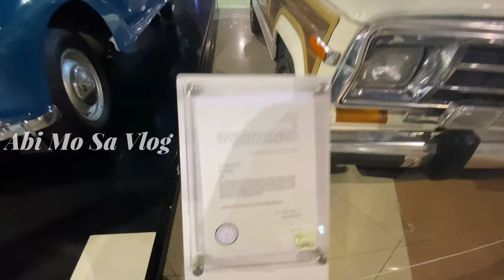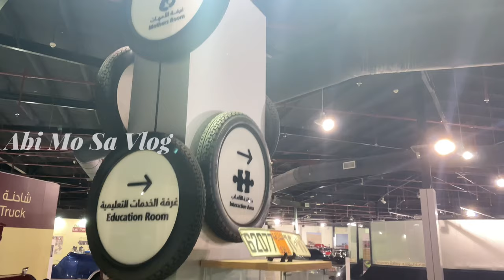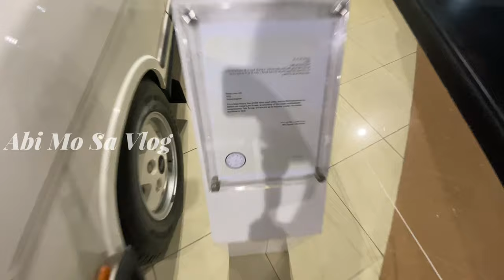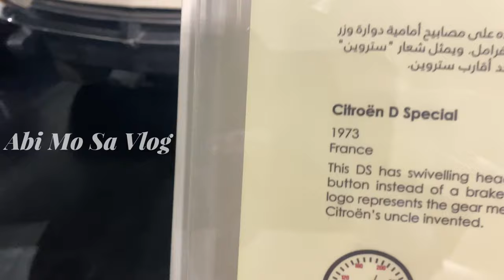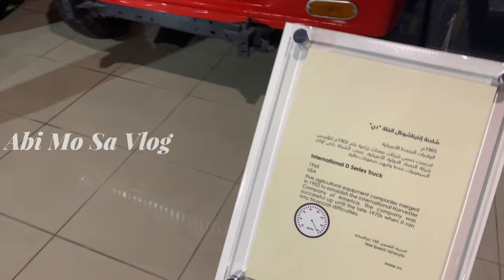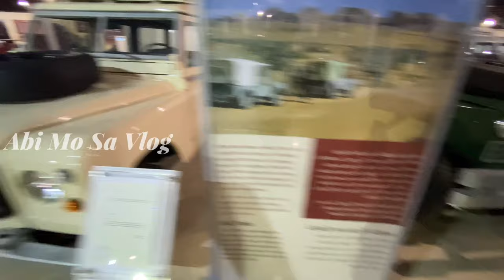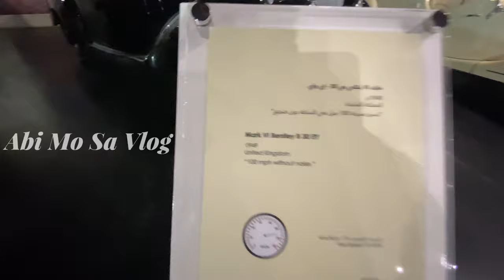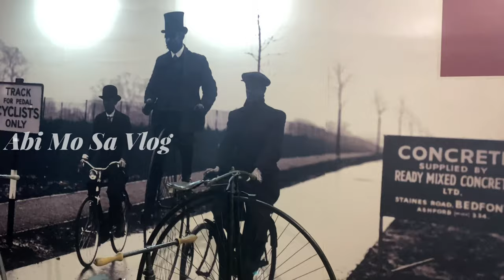Huge collection of vintage cars Part 2 I vlog 12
TURN ON MY POST NOTIFICATIONS FOR SHOUTOUTS IN MY VLOG BY CLICKING THE BELL ICON ⏰

Vlogging camera: iphone 11pro max
Editing :  iphone 11pro max
Editing software: imovie